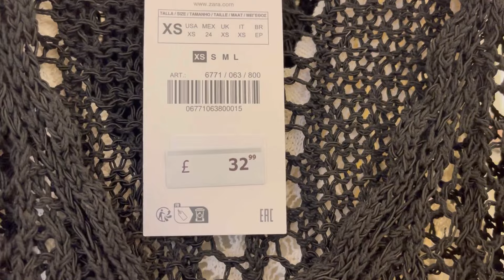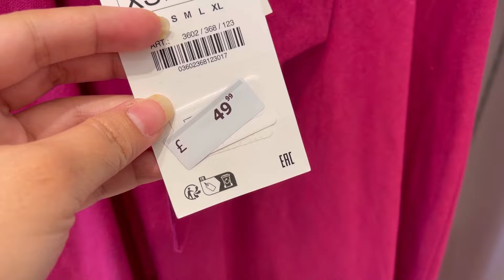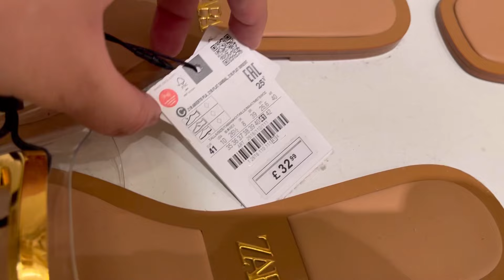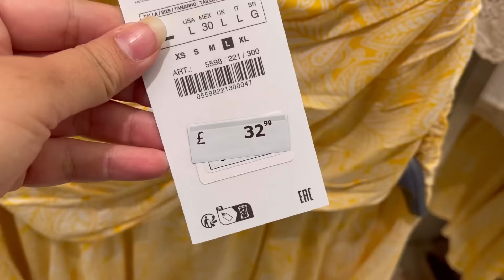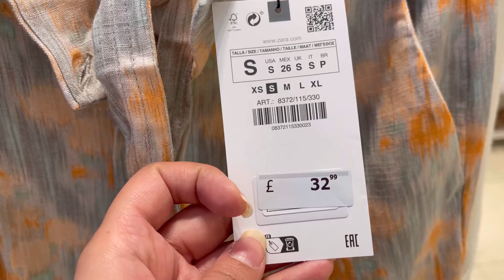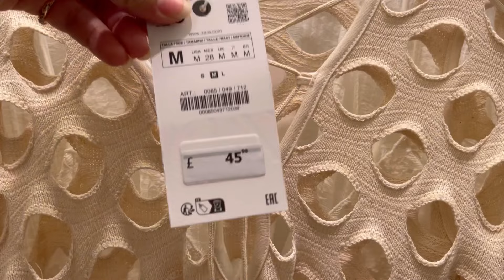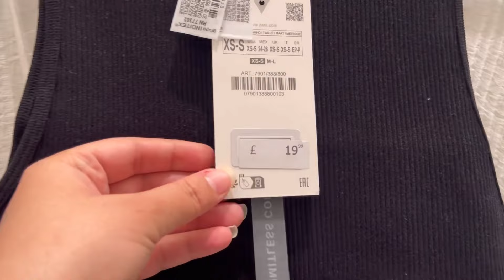Zara Haul Women’s New Collection May 2023